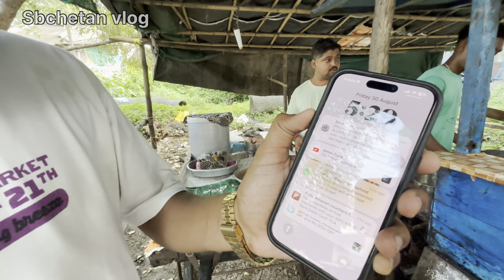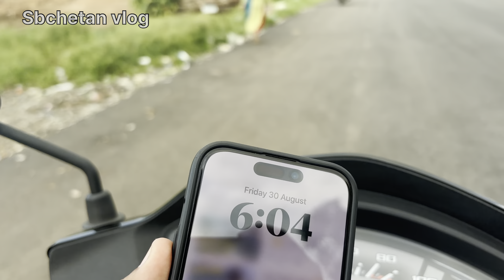Light House | DivaDandi | Valsad |2024| Kosamba | Tithal beach |Gujarat | Sbchetanvlog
Light House | Divadandi | Valsad | Kosamba | Tithal beach |Gujarat | Sbchetanvlog |